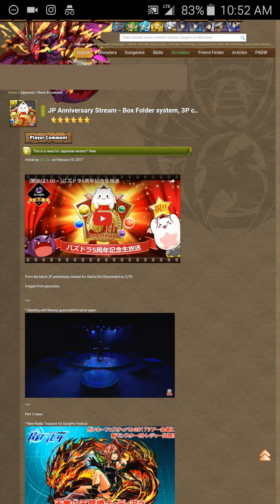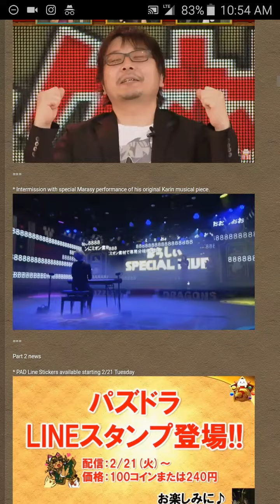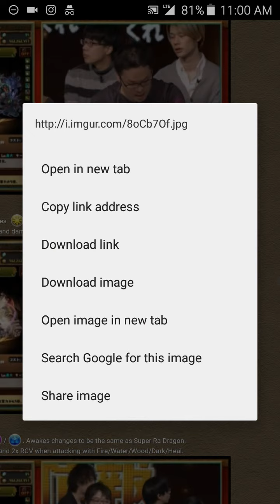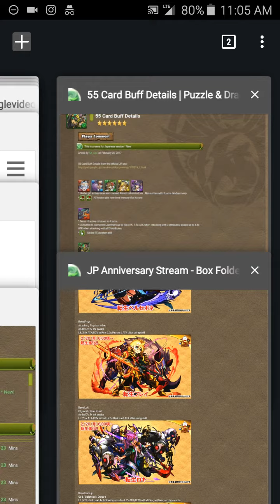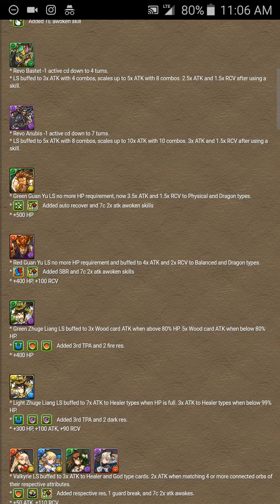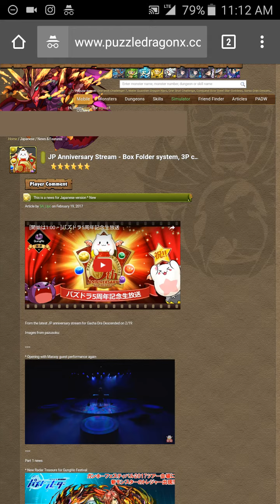Puzzle and Dragons: The Noob Talks Jp 5th Anniversary Stream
5's so many 5's.